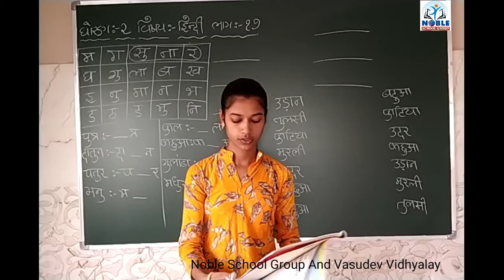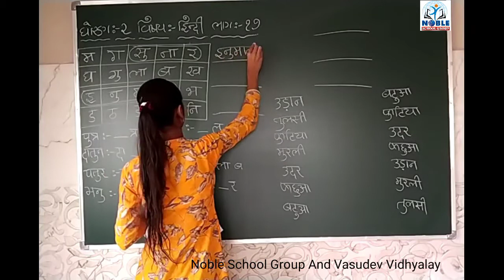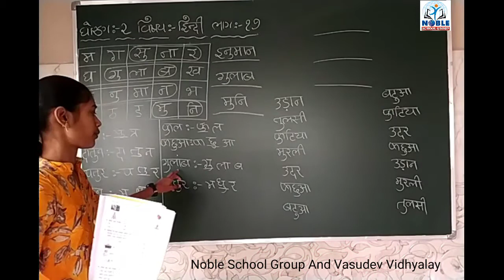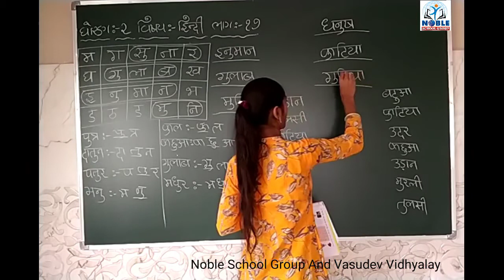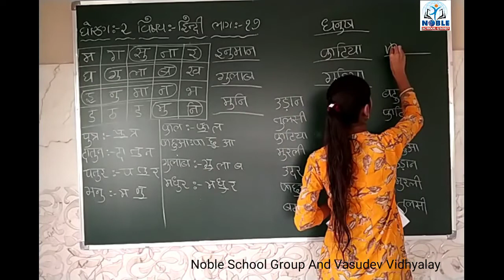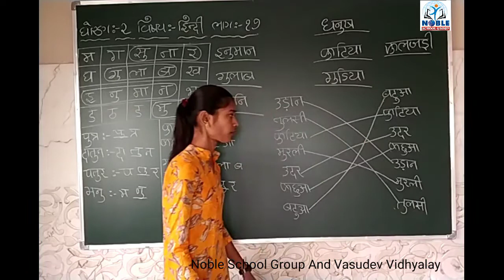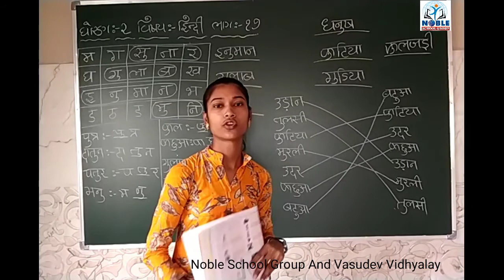Standard - 2 Hindi Lecture Part - 17 By Nayana Madam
Std - 2 Hindi Video Lecture